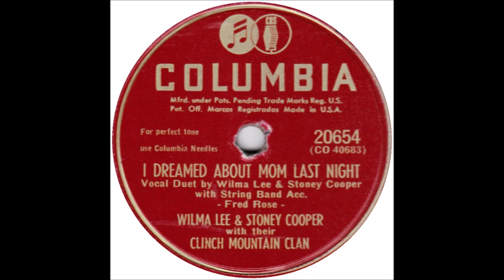Wilma Lee and Stoney Cooper - I Dreamed About Mom Last Night [ORIGINAL] - [1949].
Adapted From A Poem by Edgar Guest "The Mother Watch"
A Recitation Popular with the LEARY Family
Wilma Lee and Stoney Cooper had been using it on their SHOW
Wilma Lee Recalls:
Fred Rose was in the Audience watching our show one night
and when we came Offstage he said
"Kids. let me write you a song to go with that Reading
            You need a Song to go with that and i'll send it to you"
1st. Recorded 9 April 1949 by Wilma Lee and Stoney Cooper
      as "I Dreamed About Mom Last Night"
                                       1951 by Hank Williams as "Luke The Drifter"
        as "I Dreamed About Mama Last Night"

Issued as Wilma Lee & Stoney Cooper
  with Their Clinch Mountain Clan
       on Columbia 20654 B

Wilma Lee Cooper [rh gt/vcl duet],
Stoney Cooper [fiddle/vcl duet/recitation],
Blaine Stewart [mandolin], Bill Carver [dobro],
Ab Cole [string bass]. Producer: Art Satherley

WILMA LEE
Born Wilma Leigh Leary in Valley Head WV  [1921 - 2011]
aka "The First Lady of Bluegrass"...
Active from 1938 to 2001
Recorded with Stoney Cooper From 1947 to 1976
Member of the "Grand Ole Opry" from 1957 to 2001
Wilma Lee Recorded Solo Until Circa 2000

AWARDS
1950 - Harvard University
         "America's Most Authentic Mountain Singer"
1974 - First Lady of Bluegrass  by Smithsonian Institute
1994 - Distinguished Achievement Award by IBMA
1999 - The Country Gospel Music Hall of Fame Golden Harp
  and The Golden Voice Award for 50 Years in Country Music
1999 - Stoney and Wilma Lee
    George D. Hay Memorial
      Foundation Hall of Fame
2001  Preservation Hall of Greats
28 September 2010
Wilma Lee Joined the OPRY Cast at the Grand Re - Opening
       for a Group Sing - Along
2023 - International Bluegrass Music Hall of Fame

STONEY
 Born Dale Troy Cooper in Harman WV  [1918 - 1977].
Master of the Fiddle and Guitar.